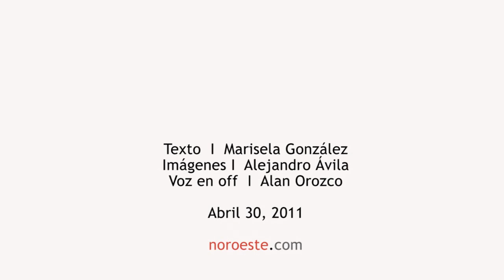MEJORES MOTOS CUSTOMIZADAS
Las mejores motos customizadas en la Semana de la Moto Mazatlán 2011.